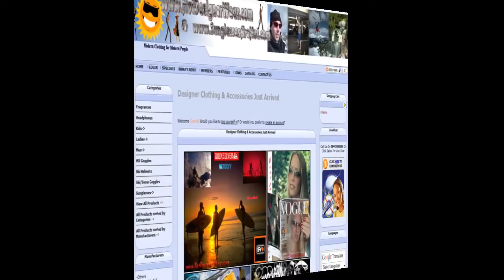zoo york Clothing at HotDesignerWear.com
Zoo York Clothes is leading a new Skating phase with colorful detailed designs. Zoo York was originally brought over from the United State, but has now become a global recognized brand.